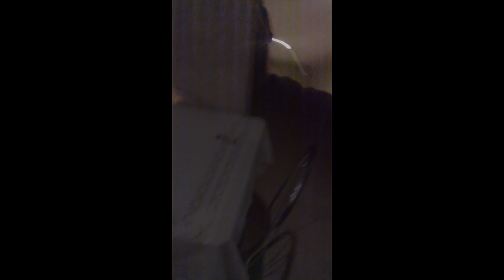Koleda u Many 2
kolenda jak co roku ha